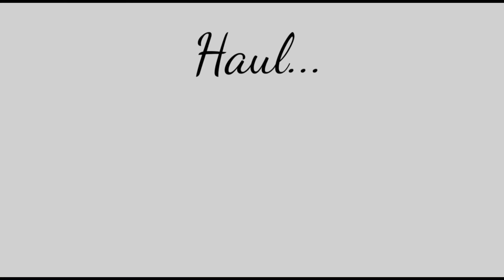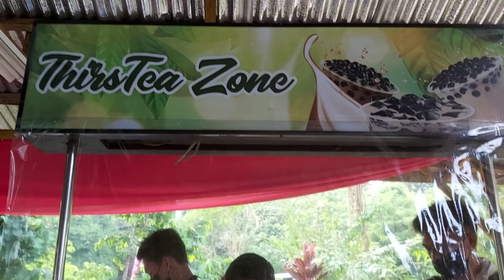Vlog #17: Macaira Garden Resort (nature friendly 🍃)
Just search "Macaira Garden Resort" on waze or google map for exact loc. 😉❤